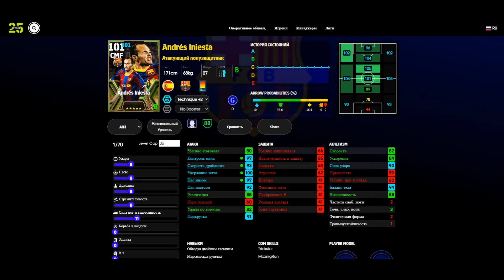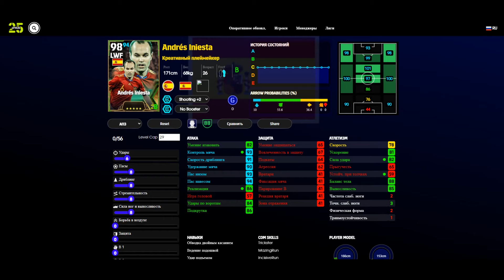Дареный Понь Бесплатный Иньеста в eFootball 2025 Быстрый Обзор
Быстрый Обзор на бесплатного Эпика Иньесту которого получили все игроки eFootball 2025 mobile, разберем плюсы и минусы, поговорим о прокачке дополнительных бустах и навыках.